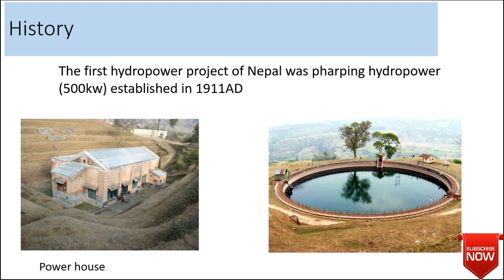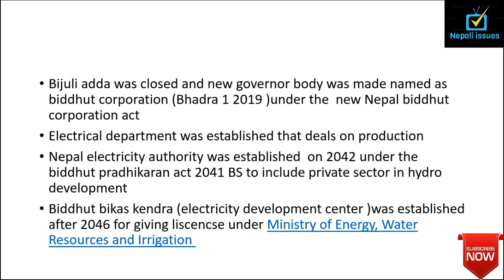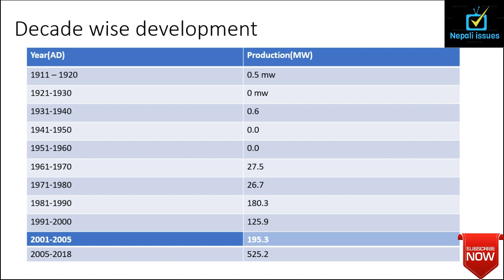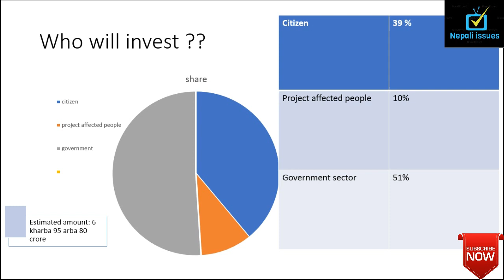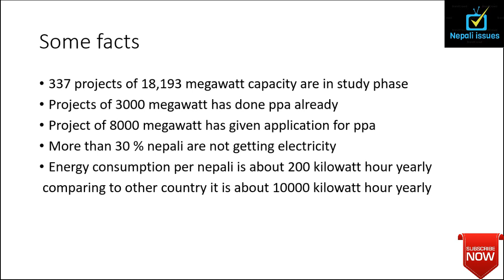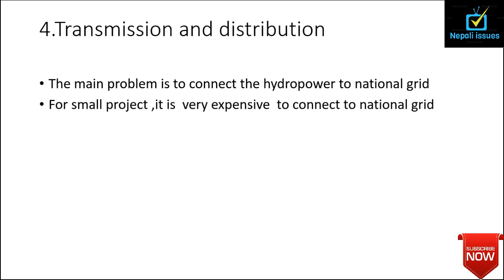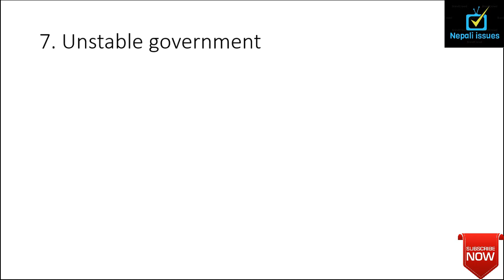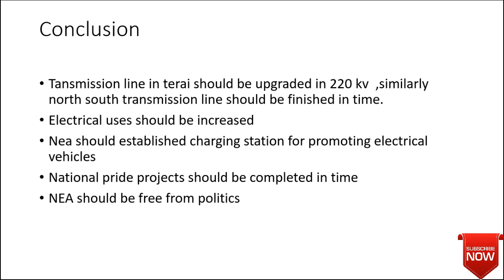नेपालको जलविद्युत इतिहास,अनुभव र सम्भावना || hydropower in Nepal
in this video we  are discussing history ,experience and challenge of hydropower development in nepal and the possibilties with curent facts.